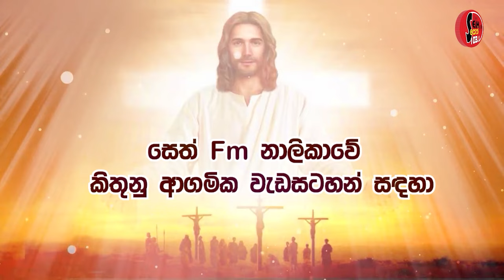සදහම් සිතුවිලි | 2024.10.08 ගරු.සුමිත් රොෂාන් පියතුමා විසින් ඉදිරිපත් කරයි.